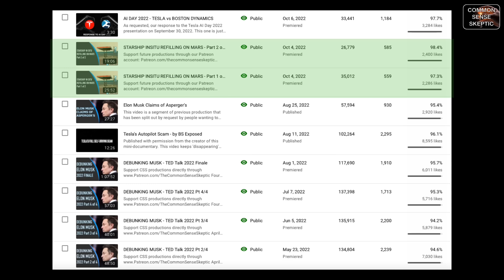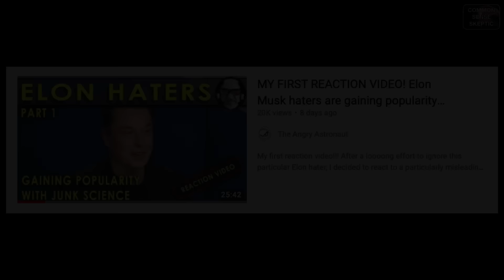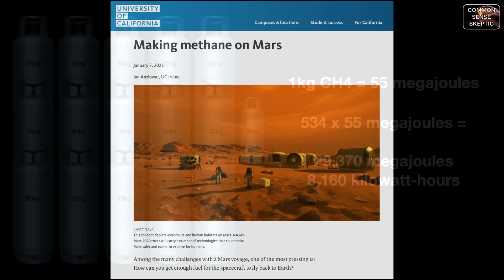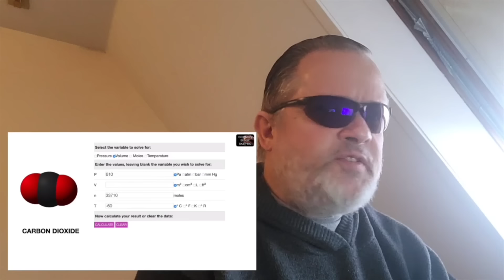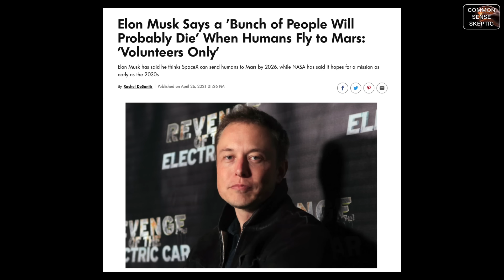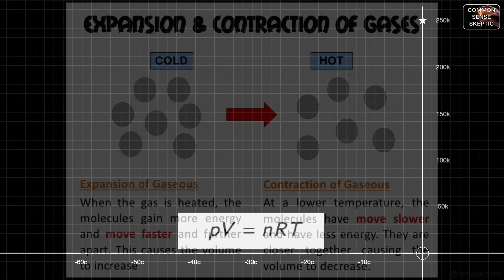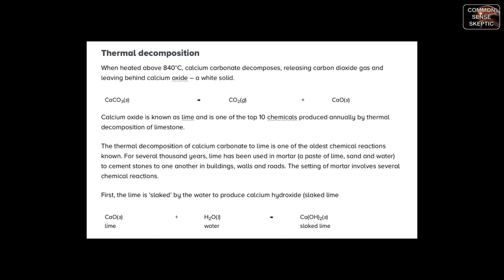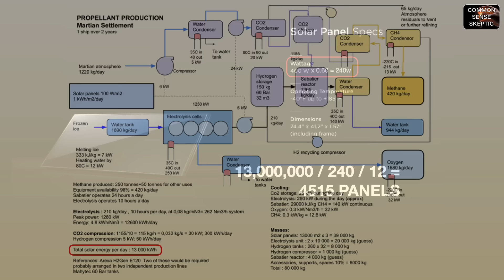STARSHIP IN SITU ON MARS Part 3 & 'ANGRY' RESPONSE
This video was produced as rebuttal against Angry Astronaut's recent "debunking" video - and it includes a great deal of new information about the challenges facing Martian Colonists with regards to making propellant from the chemical ingredients found on Mars.